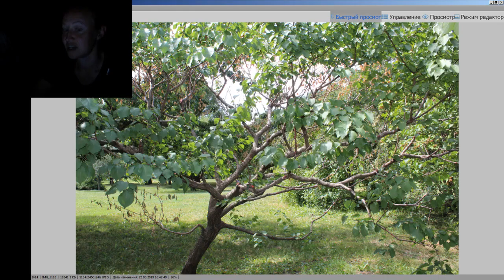Что делать если на Дереве треснула кора, сухие ветки